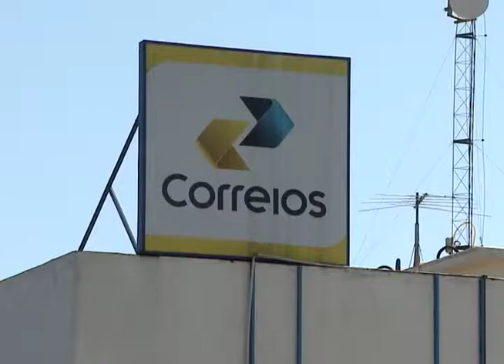TRF na TVJ - NC Surdez Concurso - 30/01/19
Uma pessoa com surdez moderada conseguiu na Justiça o direito de concorrer às vagas destinadas a deficientes em concurso público.